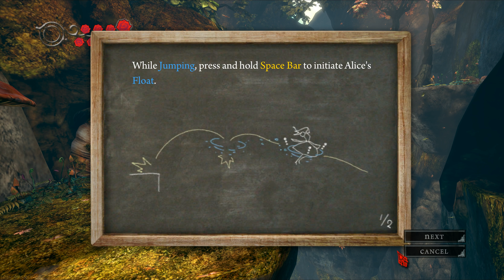Alice Madness Returns part 01 - until finishing first duchess-es mission in 4K Ultra HD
The first half hour in Alice Madness Returns, in nice constant 30 fps Ultra HD of course, everything to max beauty.
With that profile picture it was only a matter of time until I record that, hm?

under pics&panos for panoramas and high resolution screenshots.

00:50 The nightmare begins.
03:10 Wake up Alice.
08:11 A British ho!
08:29 First cat appearance.
10:18 Totally normal girl.
13:44 Entering Wonderland in 15, 14, 13 oh what phantasy, 9, 8...
14:34 Is the Hair of Lara Croft really so much better than this?
15:15 Hello kitty!
21:52 A homage to Mario 64 I presume.
22:59 Profile picture source.
29:42 Pepper chaingun.

I must admit, I like that game, I like the fantasy put in that game (and in Alice 1), and the contrast to Disney's "oh my world is so wonderful" version. I do not play in the highest skill as usual. For one the highest skill is actually difficult, partly due to the a bit awkward control and since you cannot disable that weird mouse acceleration. For the second since it is primarily not a shooter, it is more a trippy game. Another funny weirdness: You play in 1920x1200 or 3840x2400, but the game only uses 1920x1080 or 3840x2160. But if you actually play in 1920x1080 or 3840x2160 the game only uses 1920x980 or 3840x1960. There are a few more funny weirdness but.

From my point of view two things are intolerable wrong with that game:
1: Origin failes. Hey EA, I PAID for that game, I already played it in 2011, and now I cannot, I cannot re-register, I can't do anything.
Hey Electronic Arts again: I AM PLAYING THE CRACKED VERSION SINCE YOU DON'T CARE! You support does not care, Origin does not work the way it should, you DESERVE to lose stock value! Really! EA deserves to die since it does not care for it's customers! Only if you are among 2 million screaming they sort-of hear you (see sim-city). This is what happens when games get produced for stock-holders, released without proper testing the reality.
2: You cannot turn off those "hit space" etc hints. With a hack you can turn off the complete HUD since it is the Unreal Engine, but that can break the game at some stages if you cannot click through the tutorial-chalk screens. I hate "Press space" on screen from the bottom of my heart. It MAY be OK for the first time, but every time? This is an insult to experienced players, again the stupid stock-holders pressure to make the game to fit even the most stupid console players who actually need such hints every time.

After the beginning I had to pause (you can see the color change it after talking with the doc) for a simple reason: I forgot to set the PhysX detail level to max, you cannot do that during the game. Else we would not have those nice hanging blanket effects a few seconds later.